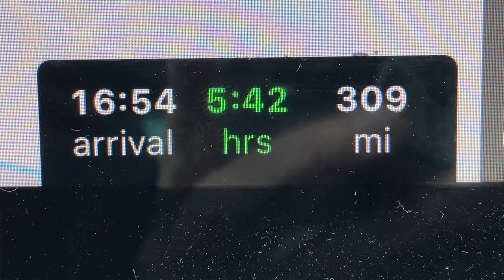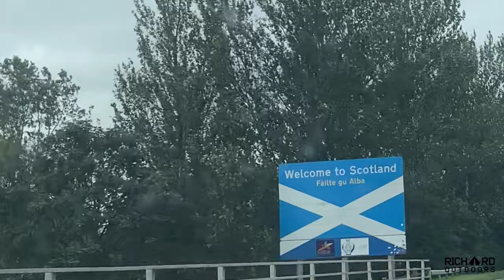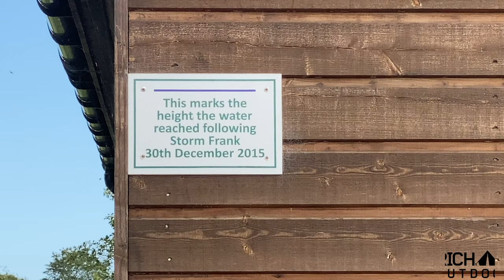A Trip to Scotland in Search of Salmon!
A fishing trip to the Crathes Castle beat of the River Dee in Aberdeenshire, Scotland.  Far from ideal conditions but good fun and plenty of food!

This is a little off-tangent with my usual videos, but gives a brief insight of another of my passions.

Yep, I know my logo has been clipped on the picture - too late now!

£5 off for a limited time using RICHARDOFFER at checkout.